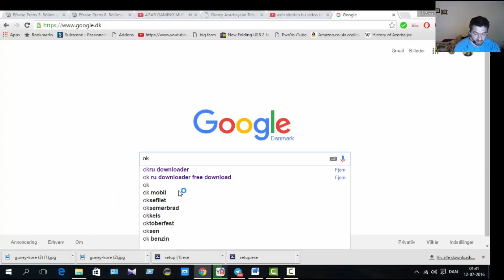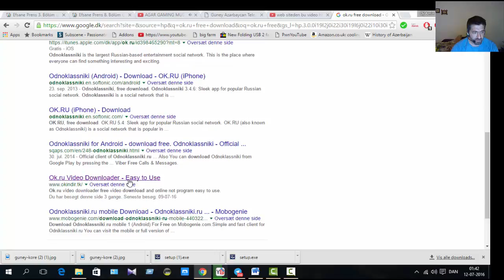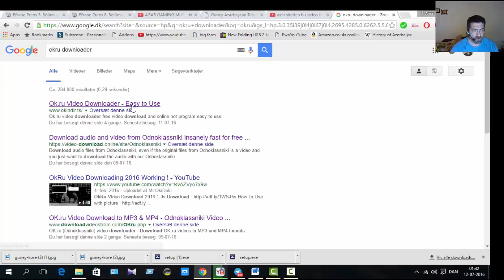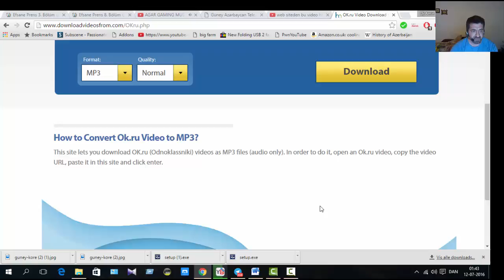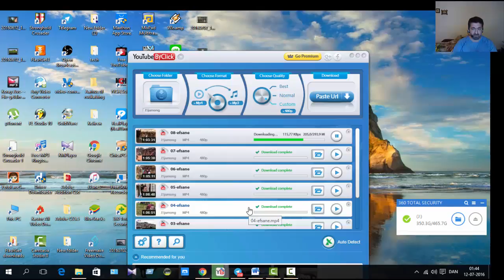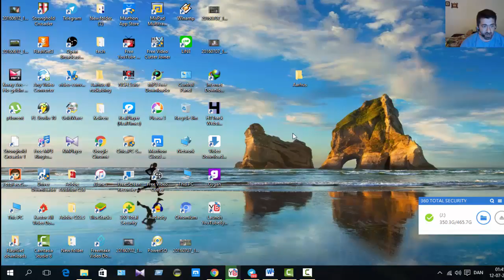websitden dwnload anlatim